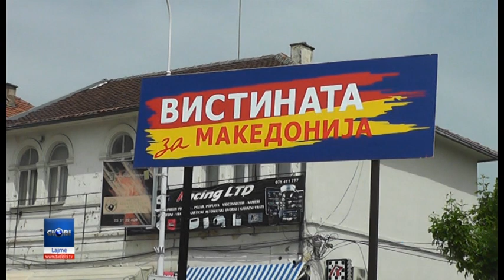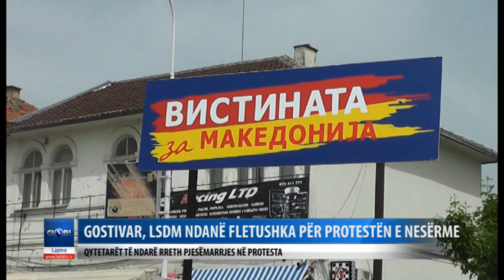Qytetaret e Gostivarit te ndare rreth pjesmarrjes ne protestat e opozites